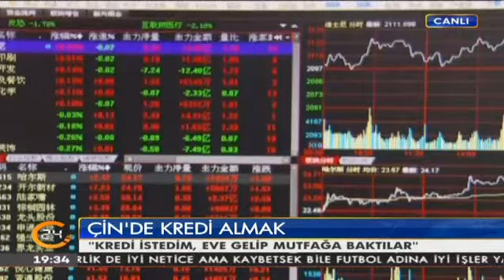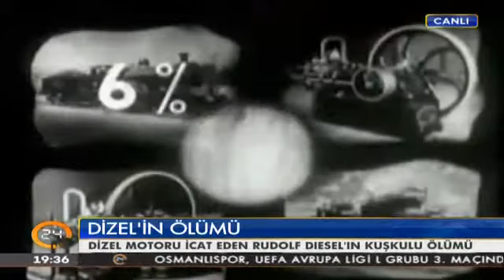Selim Atalay İle Dünya Hali (19.10.2016)